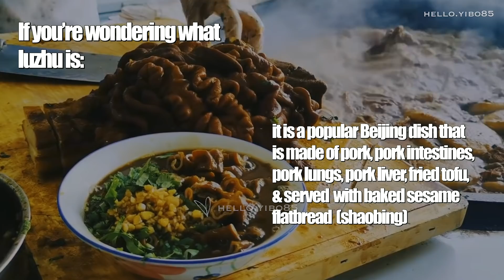[ENG SUB] When Wang Yibo 王一博 Went on a Blind Date | DDU Vault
Ok, testing out the new watermarks lol

How cute is Yibo in this episode? lol the girl did all the asking of the questions 😆

As always, subbed by me! Hope you enjoy 💚